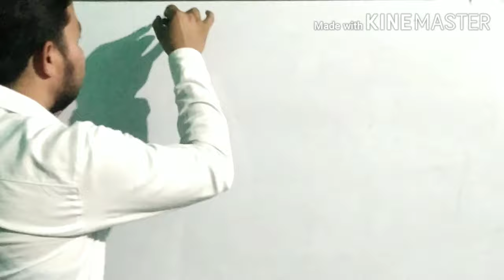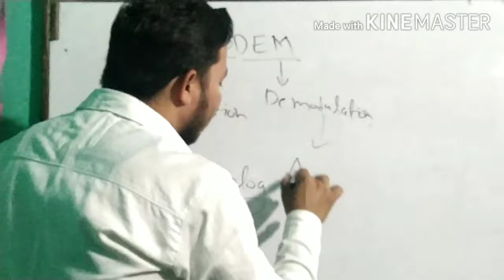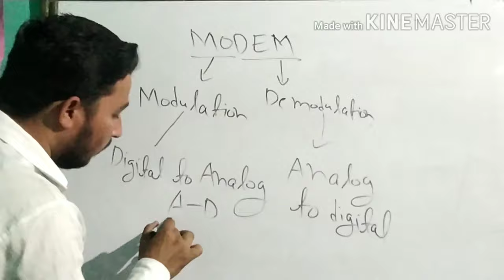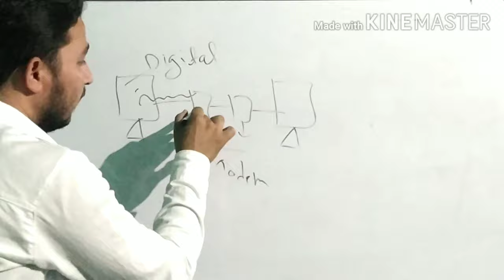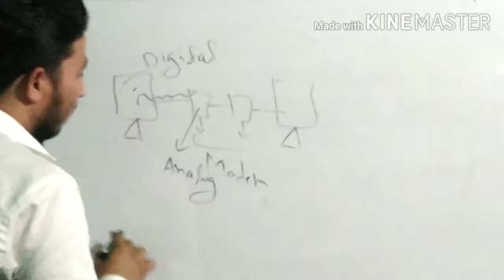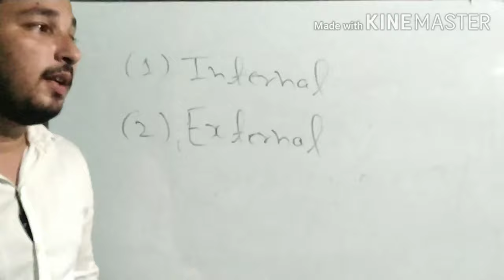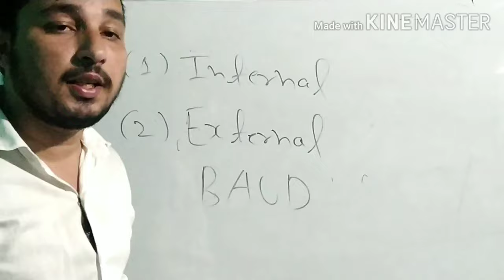what is modem in hindi what is modem in computer modem kya hai in hindi modem in computer network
what is modem in hindi
what is modem and router
what is modem in computer
what is modem and router in hindi
what is modem in networking
modem kya hai in hindi
modem in computer network
modem in computer network in hindi
modem vs router
modem connection to computer
modem in hindi

Vande matram guys
Humne is video mein humne modem or uske types ko pura explain kiya hain or saath hi sath uske important question bi samjaye .